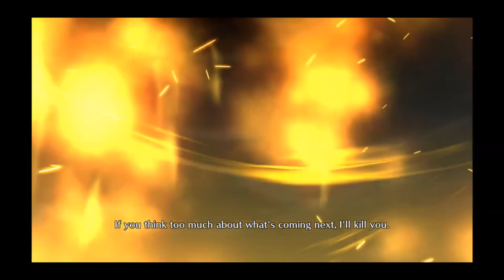CFYOW Shikai Kenpachi Technique - Gameplay Review w/ Best Builds - Bleach Brave Souls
Bleach Brave Souls Review & Gameplay
Epic 7